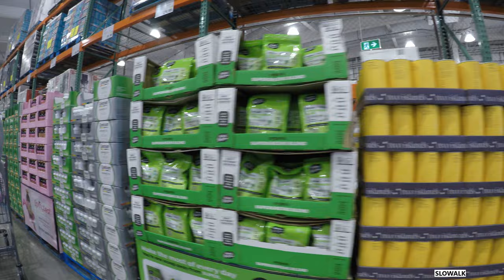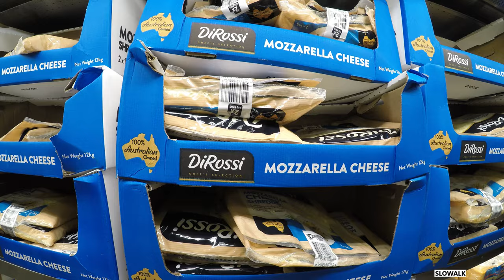4K| COSTCO Wholesale New Zealand | Rotisserie Chicken | 1st Mega-store| Westgate Auckland | Slowalk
The 1st Costco in New Zealand opened on 28th September 2022 in Westgate, Auckland.
Address : 2 Gunton Drive, Westgate, Auckland 0814

Filmed 02/01/23